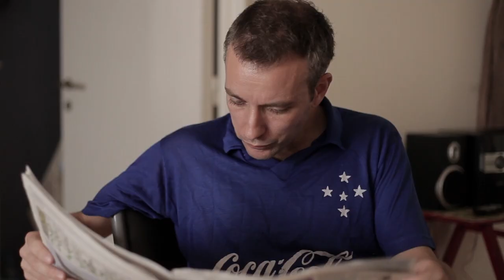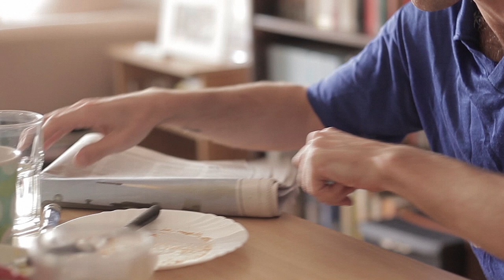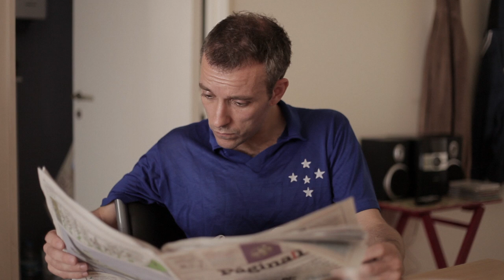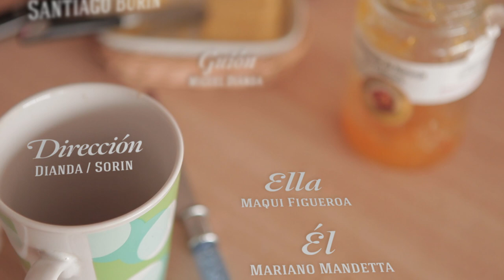AMOR ETERNO - SHORTFILM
Título: Amor Eterno
Género: Ficción
Formato original: Video HD
Formato de exhibición: Video HD
Imagen: Color
Sonido: Stereo
Duración: 7:45
Ratio: 16:9
Subtitulado: Si. Inglés
Lugar de rodaje: Ciudad de Buenos Aires, Argentina
Año de rodaje: 2013
Fecha de estreno: 2014
Sinopsis (En español y en Inglés):  Una pareja de clase media está desayunando un domingo a la mañana en su departamento cuando es sorprendida por una discusión que ninguno de los dos quiere tener.

A middle class couple is having breakfast at their apartment when a discussion any of them want to have, surprises them.

Actores (Nombre y Rol):
Maqui Figueroa como "Ella"
Mariano Mandetta como "Él"

Realización:
Miguel Dianda
Alejandro Sorin